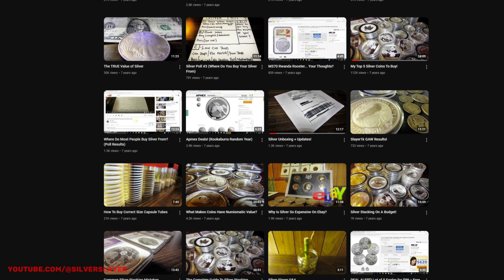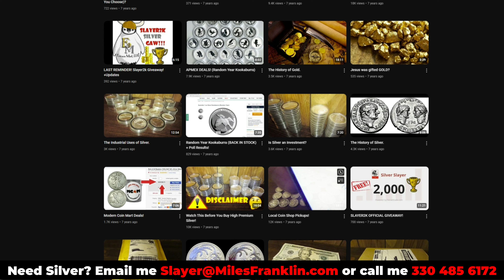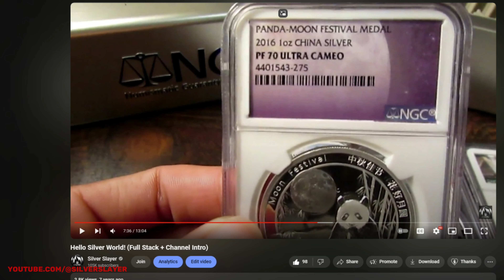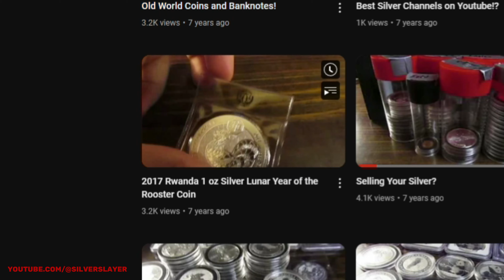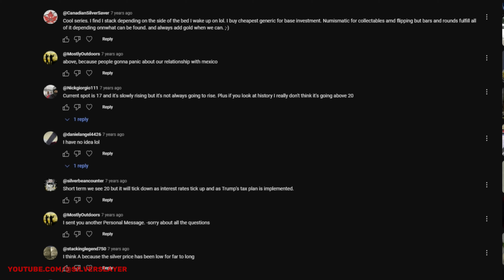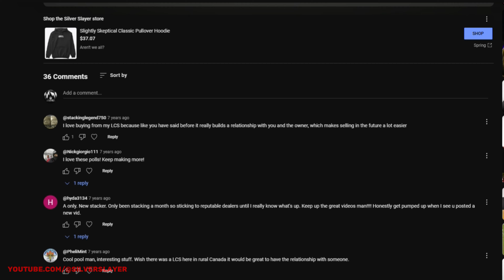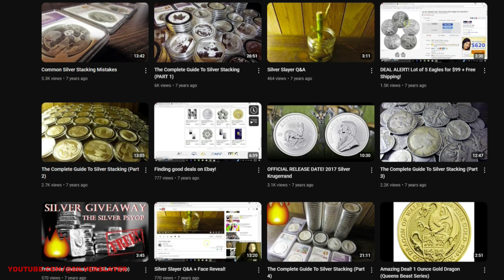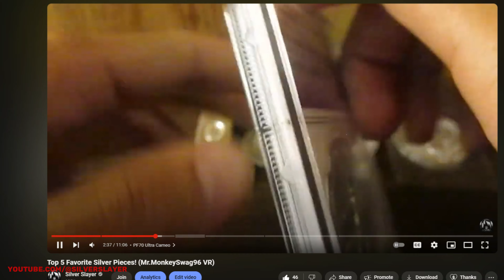CRINGE ALERT! Reacting to My FIRST EVER Silver Stacking Video from 2016!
Everyone is a beginner at some point... right? At least i kept on stacking and learned a lot of lessons!

From silver prices to market trends, the stacking community has evolved so much. I’ll be sharing what I got right, what I missed, and how my silver stacking strategy has shifted over time. We’ll also take a look at how the gold and silver markets have transformed, the rise of silver demand, and the impact of major events on the precious metals world.

If you’re a long-time silver stacker or new to the game, this video offers insight into how things have changed for stacking silver and gold. Plus, I’ll talk about how the current market compares to when I first started, and what this means for stacking silver moving forward.

Welcome Stackers! This is your go-to destination for all things silver stacking, precious metals investing, and financial insights! If you're passionate about building wealth through silver, gold, and other precious metals, you've come to the right place. Our channel provides expert analysis on silver markets, practical silver stacking strategies, and valuable information on investing in gold and other precious metals.

These videos dive deep into the economics behind precious metals, analyzing market trends, geopolitical events, and global economic conditions that impact the value of silver and gold. From beginner guides to advanced strategies, our content is designed to help investors at every stage of their journey. Whether you're just starting to stack silver or you're a seasoned investor looking to diversify your portfolio, our channel offers insights that can help you make informed decisions.

We keep you updated on the latest silver news, including price forecasts, supply-demand trends, and geopolitical factors influencing the silver market. Our videos explore the historical significance of silver as a safe-haven asset, particularly in times of inflation, financial crises, and economic uncertainty. We also provide in-depth comparisons of silver vs. gold investing, helping you understand the unique benefits of each precious metal and how they can fit into your overall wealth-building strategy.

Our discussions on geopolitics help you understand how global events can impact the price of silver and gold, giving you the edge needed to navigate volatile markets.

Key topics we cover:

Silver stacking tips and strategies
Precious metals investing for long-term wealth
Silver vs. gold: which is better for your portfolio?
Economic analysis and silver market news
Geopolitics and its impact on silver prices
Expert price forecasts and predictions
Whether you’re stacking silver to protect against inflation or looking to invest in gold as a hedge against market volatility, we're here to guide you every step of the way.

Key topics from this channel
Silver news, gold news, silvers price, silver market updates, the federal reserve, interest rates, gold price, CBDC, Kitco news, stock market, investing, cryptocurrency, inflation, investing in silver, buying silver, buying gold, economic collapse, wealth, education and prepping.

- Slayer